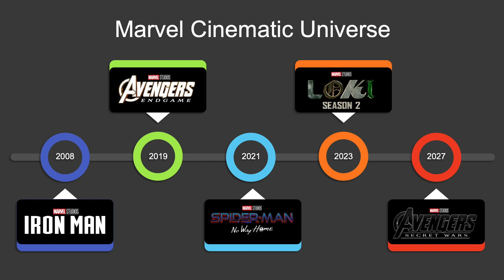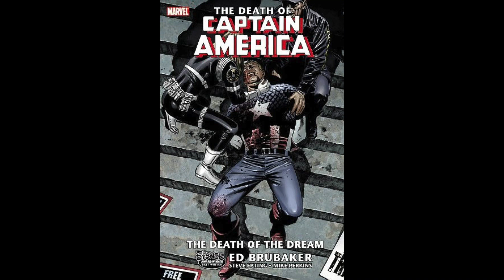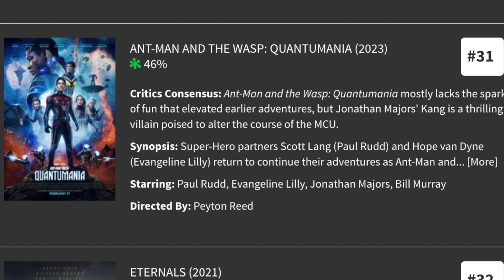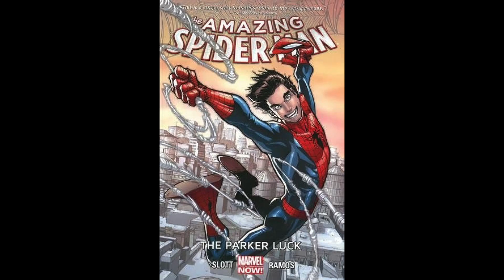MARVEL is REBOOTING the MCU AFTER AVENGERS: SECRET WARS! IS THIS A GOOD IDEA - the PROS and CONS!!!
Hey guys. So it seems like Marvel are planning to reboot the MCU after 'Avengers: Secret Wars'! Here's our thoughts on the potential reboot including the pros and cons, and whether we're for it or against it! Let us know down below if you like the idea of Marvel rebooting the MCU or is it a terrible idea?